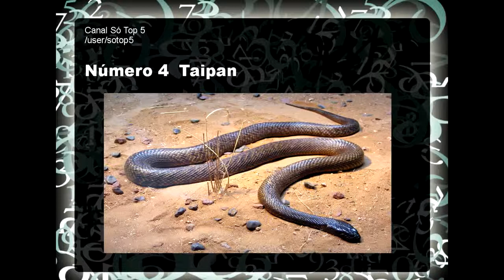As cobras mais venenosas do mundo